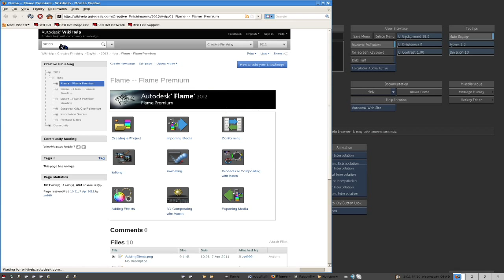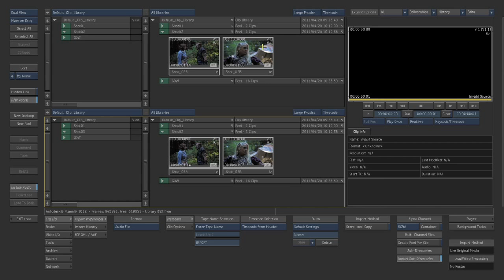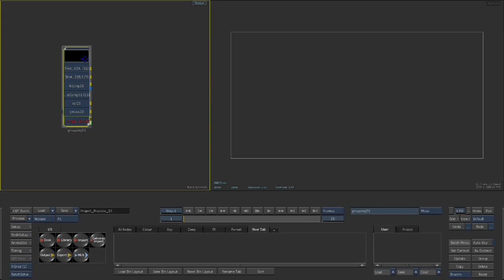cmiVFX Releases New Autodesk Flame 2012 Jump Start Video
cmiVFX launches its latest full feature training video for Autodesk's Flame Premium 2012 Compositing Package. This video is an electrified, fast paced JUMP START for anyone trying to learn Autodesk Flame.  This content is geared for those who have seen Visual Effects applications before, and have a general idea of how to use a lower end compositing application, such as Adobe After FX, Nuke or Fusion.  Flame Jump Start covers everything you need to know in order to navigate the extremely deep, user interface of Autodesk Flame that has been accumulating tools since the begging of the Digital Visual Effects Software generation. At cmiVFX, we realize that user manuals, online videos snippets, and potentially misleading information that exists on the web, can be a major waste of time. The vastness of this software is mind boggling to anyone that sits in front of it for the first time, UNTIL NOW! Count on knowing nearly all of the user interface controls in 3 short hours!  This video can be followed by our current advanced training on the cmiVFX.com website. We will be rebuilding detailed sub sections of future training for Batch, Action, Keying, Color Grading, and Editing.   Jump Start is the first video in this series.  All videos will be released a few weeks apart to help lower the cost to the consumer. This video which equals thousands of dollars of live training, is available for only $59.95 USD!